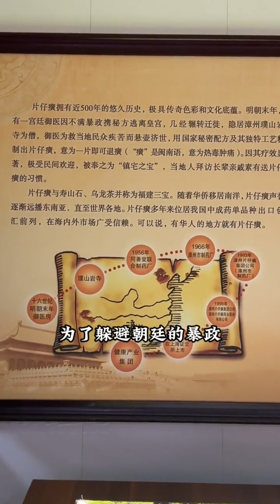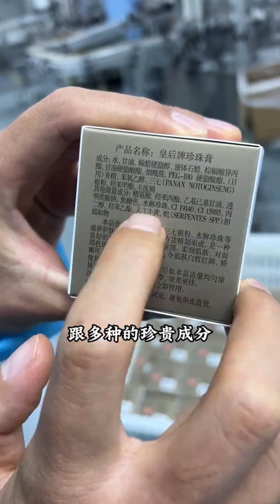小时候听外婆说妈妈出嫁的时候嫁妆里面就有片仔癀珍珠膏，那是她们那个年代都不舍得用的好东西